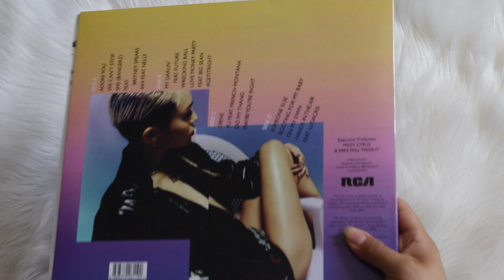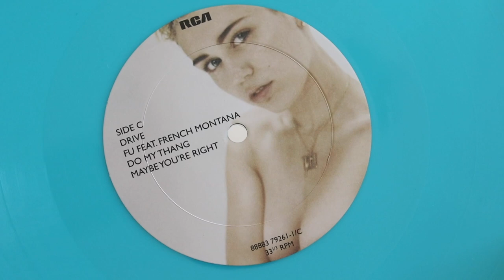miley cyrus - bangerz (vinyl unboxing) | unofficial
unboxing of miley cyrus album, bangerz. pressed on a blue colored vinyl pressing, not official pressing,